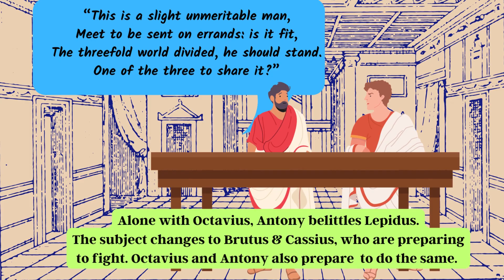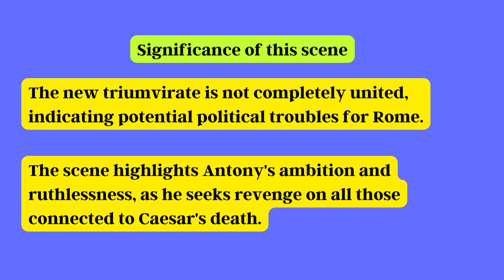Julius Caesar Act 4 Scene 1- easy ANIMATED explanation for ICSE Classes 9-10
Discussing Act 4, Scene 1 of William Shakespeare's play Julius Caesar